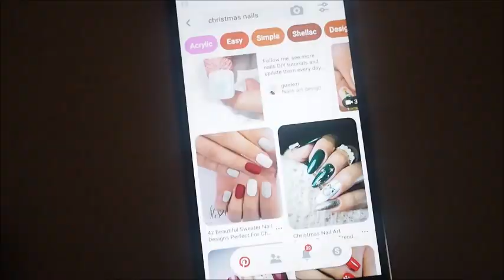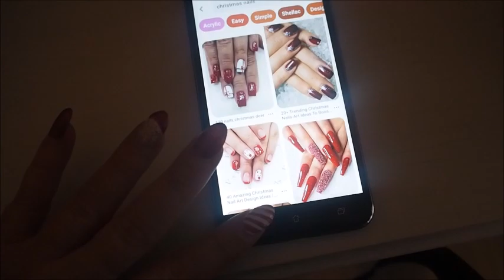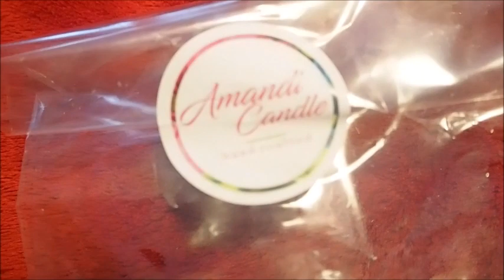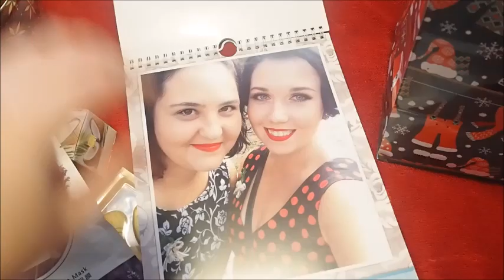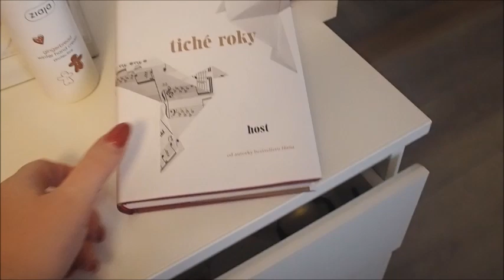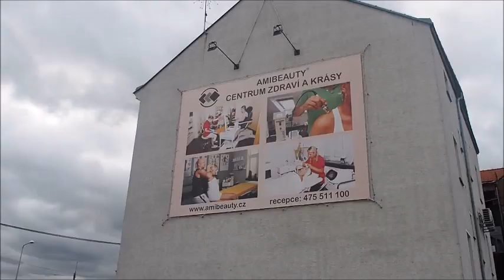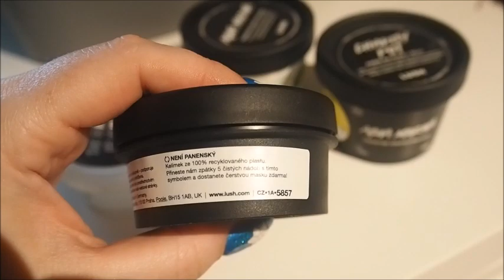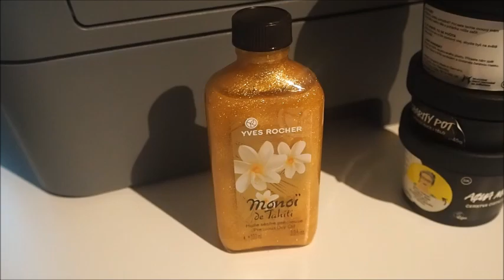23. VLOGMAS - Vlog z běžného dne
Ahojky,
vítám vás u dnešního videa. Dnes je to opravdu vlog z běžného dne. Byly jsme na kosmetice a nehtech a ukážu vám ještě nějaké dárečky a další věci ;)